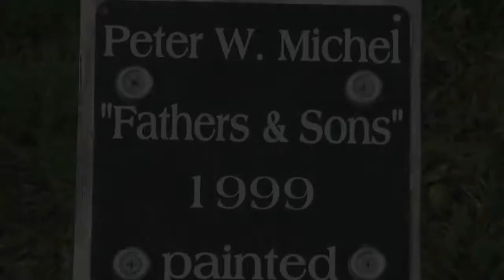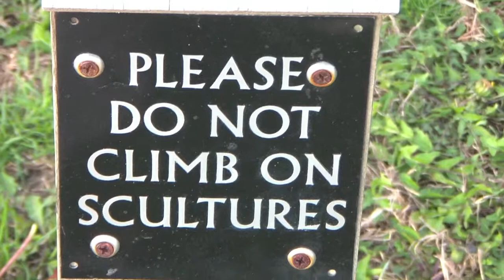"Fathers and Sons" - Peter Michel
"Fathers and Sons" by Peter Michel, 1999
   painted aluminum

Wandell Sculpture Garden, Meadowbrook Park, Urbana, Illinois.
Recorded at dawn, April 14, 2011.